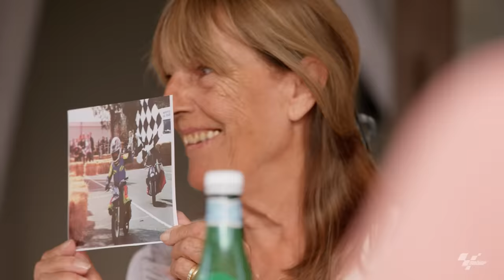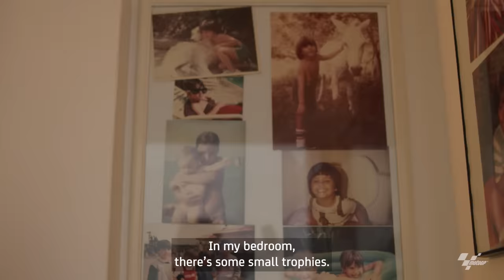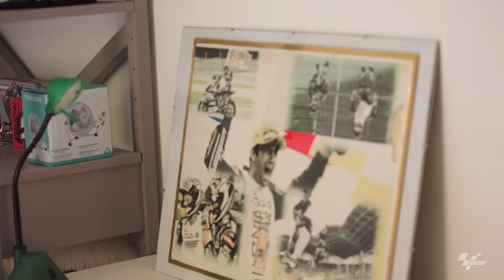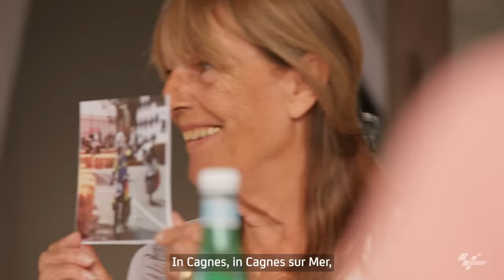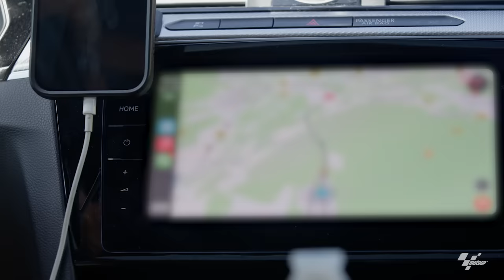Johann Zarco: Finding the Balance - Part 1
Behind the scenes with one of MotoGP's most unique characters! 🙌

Life is all about balance and when one part of your life travels at 200mph, the other side needs to be a little slower ⚖️

Take an insider look at Johann Zarco's life around and away from the track courtesy of Motul 😎
Get your...